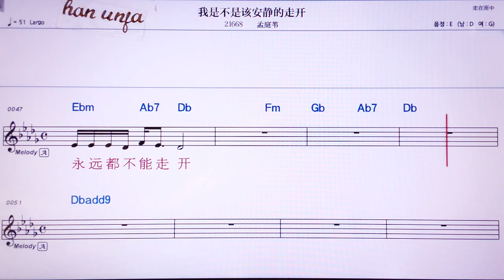💖 워쓰부쓰까이안씽더져우카이/멍팅웨이 👍MR,노래방, 악보, 코드,Karaoke With Sheet Music